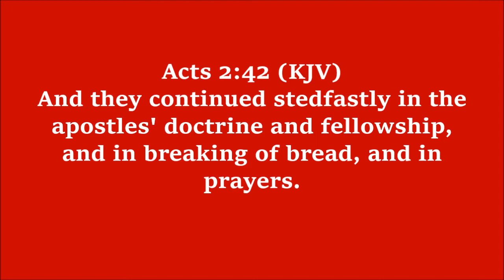10. Holy convocation|Abu Dhabi Hebron |Messageb by Br.Glenn | Apostle Paul after heavenly vision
This message delivered  at Hebron Assembly Abu Dhabi (Bro. Bakht Singh fellowship), during Holy Convocation 2016 at Hebron Assembly, Abu Dhabi
This fellowship was founded by Bro. Bhakht Singh - Hebron Fellowship- Hyderabad